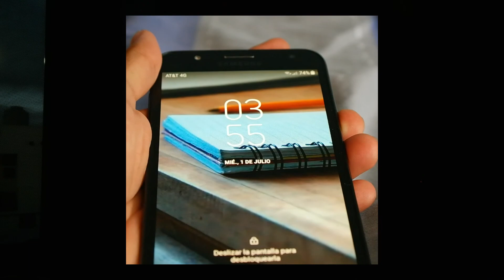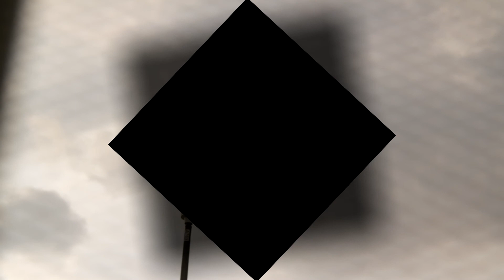Veronica Maggio - Jag kastar bort mitt liv (Video No Oficial)